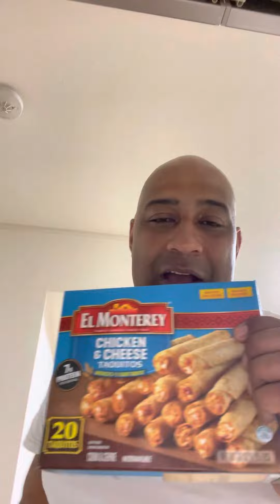Single Nigga Meals- Chicken Taquitos